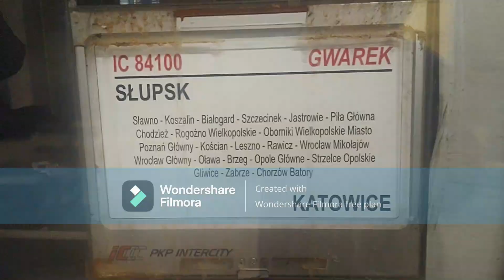Maszyna EU07: RJ 2024/2025 #12 - 19.09.2024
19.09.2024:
Witam, dziękuje za ‪‪‪‪@lipinskiemale2001 ‬za dodanie lajka w łapki w górę od Błażeja który pozwala na nagranie z MaSzyny w tamtym roku.